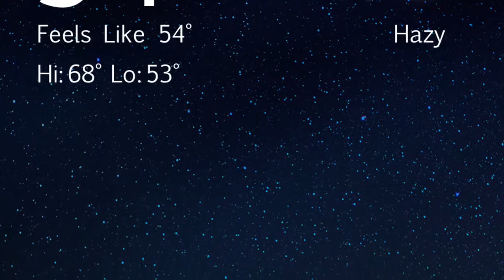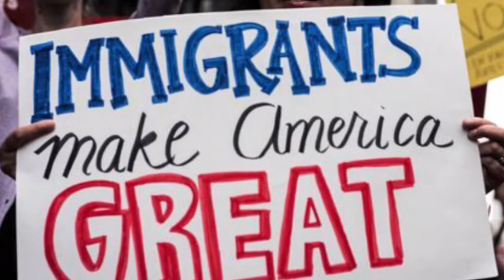Trump, DACA, Obstruction, Unconstitutional Decisions, & Enchiladas